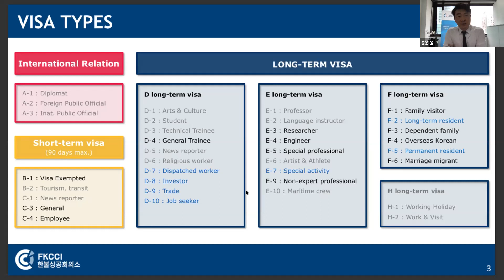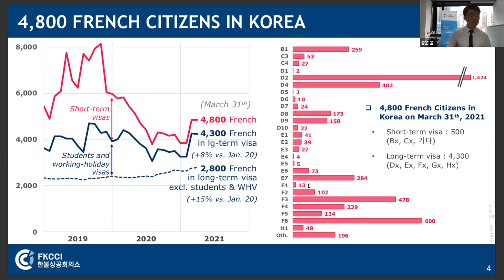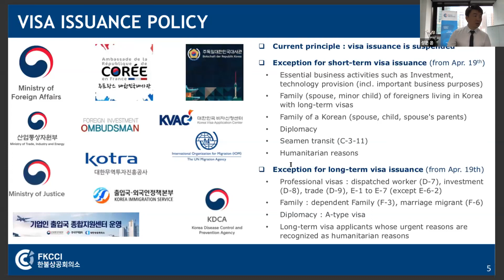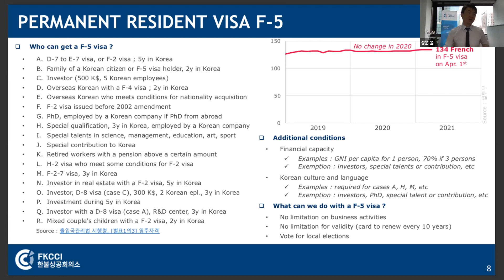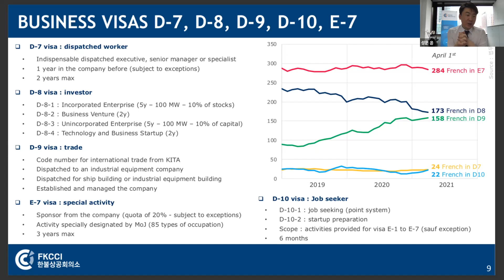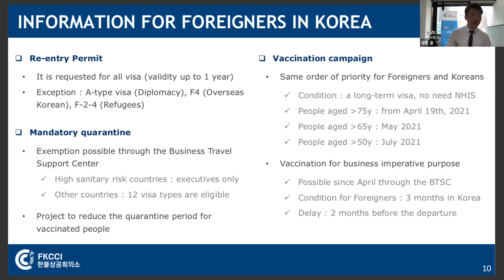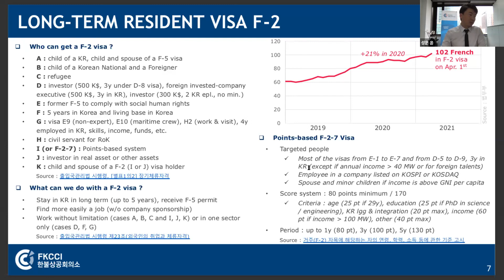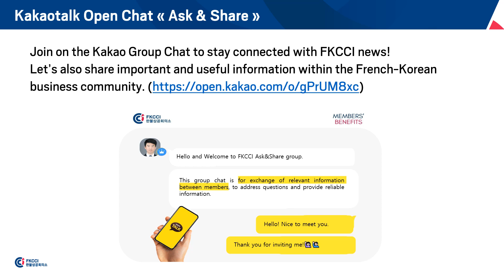How to get a visa in Korea ? FKCCI member's webinar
On April 27th, FKCCI held a webinar for its members to exchange on different options available in Korea to get a visa, their advantages, conditions and limits, and overall, how to chose the best solution. This webinar provided practical information for both employers and employees, followed by a Q&A session and a discussion between FKCCI members.

PRESENTATION
00:00:06 Mr. Cédric LEGRAND, FKCCI Managing Director

Q&A
Q1 00:29:35 Contradictory guidelines from different institutions (embassy, ministry...)
Q2 00:32:47 Which visa is mandatory to open a business in South Korea?
Q3 00:34:02 Conditions to apply to a F2-7 visa
Q4 00:36:13 How can FKCCI help on visa matters ?
Q5 00:36:55 D10 visa (job seekers / startup founders)
Q6 00:38:16 How long can a visa process take?
Q7 00:39:01 E7 visa renewal
Q8 00:39:43 Calculating the minimum period of stay in Korea
Q9 00:40:30 Options left to get a visa if E7 requirements are not met